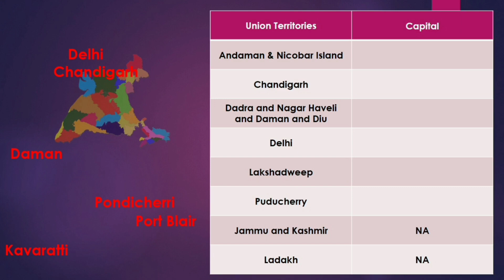India States and Capitals with Union territories|fun learning with Song|GK|రాష్ట్రాలు వాటి రాజధానులు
Indian states and Capitals along with Union territories 2021

There are 28 States and 8 Union territories
Easy learning with song
Joyful learning

Thankyou...😊

#2,3,4and5Classes

2వ,3వ,4వమరియు5వతరగతి

అంశం : రాష్ట్రాలు వాటి రాజధానులు మరియు కేంద్రపాలిత ప్రాంతాలు